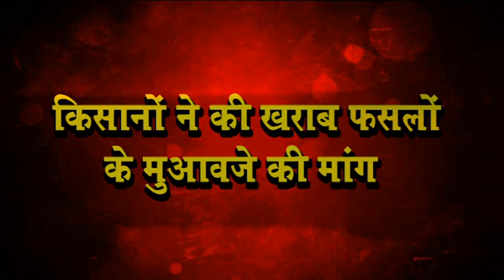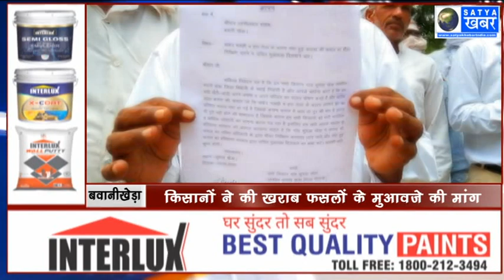किसान की फसल पर लगा सफेद मच्छर का ग्रहण, मुआवजे की मांग